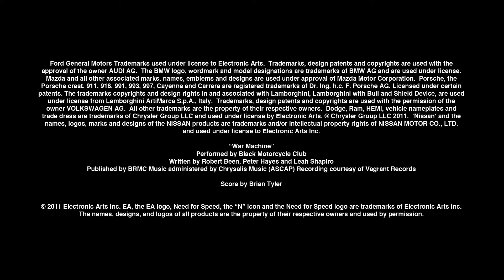Need For Speed The Run - Limited Edition Trailer (FULL HD)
Sie befinden sich in einem Kampf um ihr Leben. Sie benötigen einen Vorteil, weil im Vorfeld, zählt jede Sekunde. Ihre Limited Edition erhalten Sie Zugriff auf drei Elite-Autos zugreifen und wird Ihr Spiel mit fünf exklusiven Herausforderungen zu erweitern.